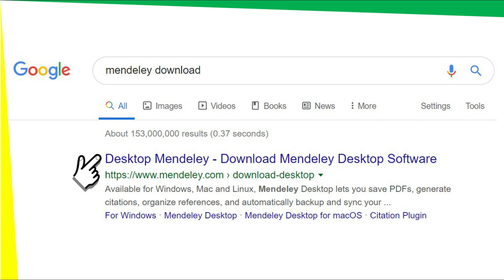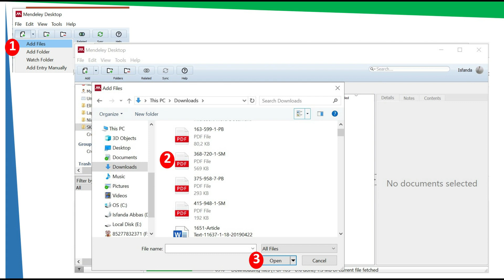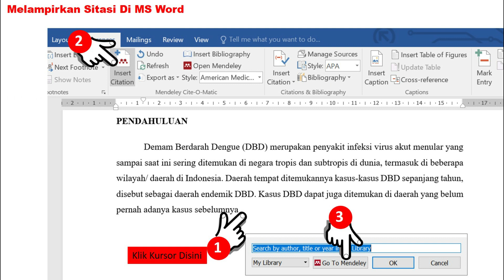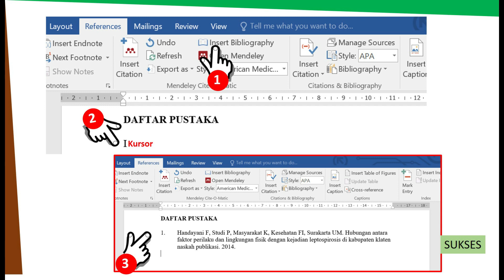Tutorial Penggunaan Mendeley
Tutorial menggunakan mendeley pada kepustakaan penulisan proposal penelitian karya tulis ilmiah (KTI), Skripsi, Tesis, dan laporan kegiatan kerja,

di tujukan untuk penulisan kepustakaan pada tugas akhir mahasiswa Fakultas Kedokteran Universitas Abulyatama

Silahkan tambahkan di kolom komentar jika ada kritik dan saran, semoga ilmu ini bermanfaat. Terima kasih